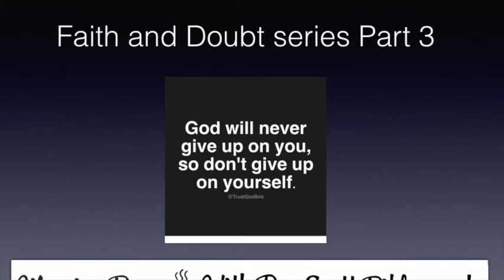faith and doubt 3: God never gives up on you!